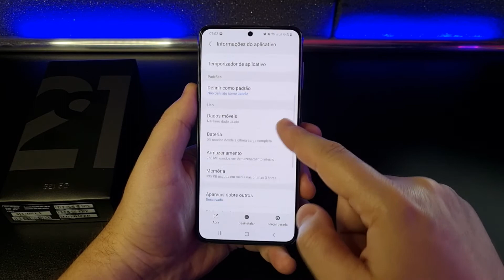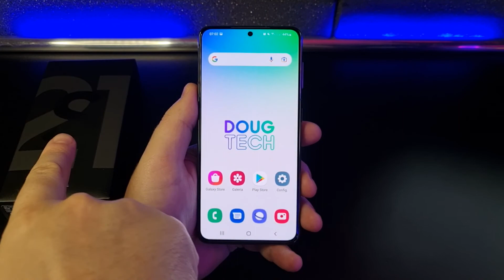Como Corrigir ERROS em APLICATIVOS no Samsung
Vamos ver como corrigir vários erros em aplicativos e jogos. Confira neste Vídeo RÁPIDO!